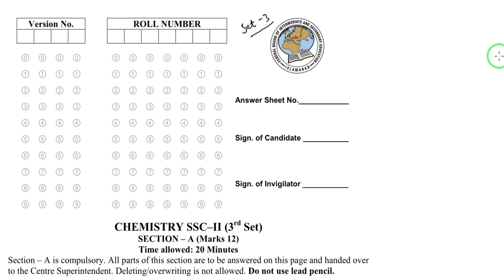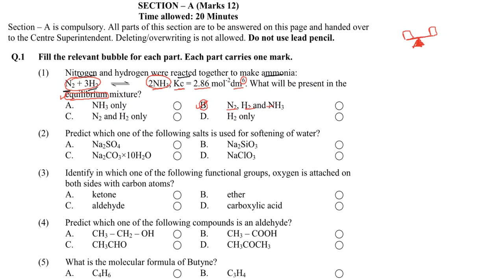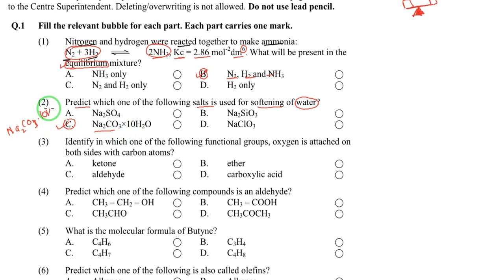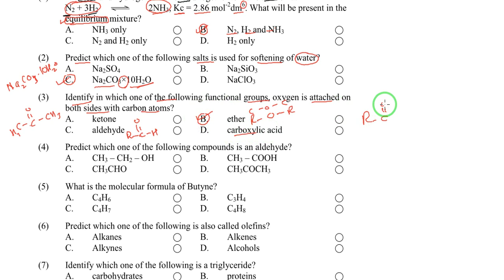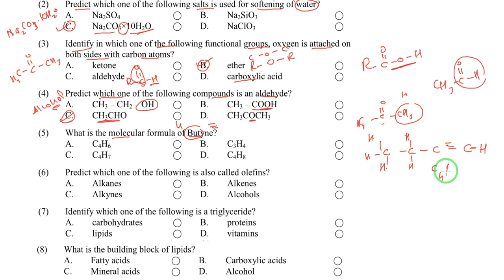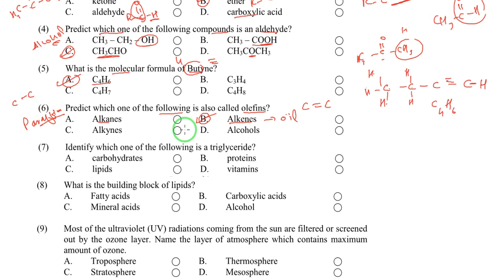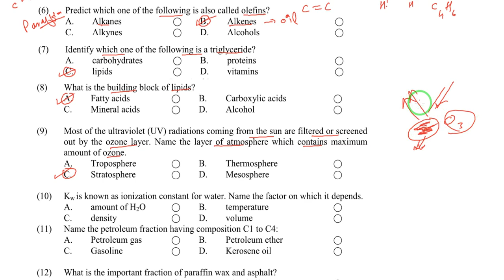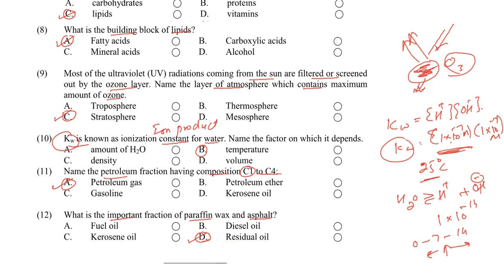FBISE | SLO BASED EXAM | Class 10 Chemistry Model Paper set 3 Solution with explanation & Tips 2022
Class 10 Chemistry | SLO Based Model Paper Set 1 Solution with explanation and Tip (2022) | Federal Board

(1) Nitrogen and hydrogen were reacted together to make ammonia:
N2 + 3H2 2NH3, Kc = 2.86 mol-2
dm6
. What will be present in the
equilibrium mixture?
A. NH3 only ⃝ B. N2, H2 and NH3 ⃝
C. N2 and H2 only ⃝ D. H2 only ⃝
(2) Predict which one of the following salts is used for softening of water?
A. Na2SO4 ⃝ B. Na2SiO3 ⃝
C. Na2CO3×10H2O ⃝ D. NaClO3 ⃝
(3) Identify in which one of the following functional groups, oxygen is attached on
both sides with carbon atoms?
A. ketone ⃝ B. ether ⃝
C. aldehyde ⃝ D. carboxylic acid ⃝
(4) Predict which one of the following compounds is an aldehyde?
A. CH3 – CH2 – OH ⃝ B. CH3 – COOH ⃝
C. CH3CHO ⃝ D. CH3COCH3 ⃝
(5) What is the molecular formula of Butyne?
A. C4H6 ⃝ B. C3H4 ⃝
C. C4H7 ⃝ D. C4H8 ⃝
(6) Predict which one of the following is also called olefins?
A. Alkanes ⃝ B. Alkenes ⃝
C. Alkynes ⃝ D. Alcohols ⃝
(7) Identify which one of the following is a triglyceride?
A. carbohydrates ⃝ B. proteins ⃝
C. lipids ⃝ D. vitamins
(8) What is the building block of lipids?
A. Fatty acids ⃝ B. Carboxylic acids ⃝
C. Mineral acids ⃝ D. Alcohol ⃝
(9) Most of the ultraviolet (UV) radiations coming from the sun are filtered or screened
out by the ozone layer. Name the layer of atmosphere which contains maximum
amount of ozone.
A. Troposphere ⃝ B. Thermosphere ⃝
C. Stratosphere ⃝ D. Mesosphere ⃝
(10) Kw is known as ionization constant for water. Name the factor on which it depends.
A. amount of H2O ⃝ B. temperature ⃝
C. density ⃝ D. volume ⃝
(11) Name the petroleum fraction having composition C1 to C4:
A. Petroleum gas ⃝ B. Petroleum ether ⃝
C. Gasoline ⃝ D. Kerosene oil ⃝
(12) What is the important fraction of paraffin wax and asphalt?
A. Fuel oil ⃝ B. Diesel oil ⃝
C. Kerosene oil ⃝ D. Residual oil ⃝